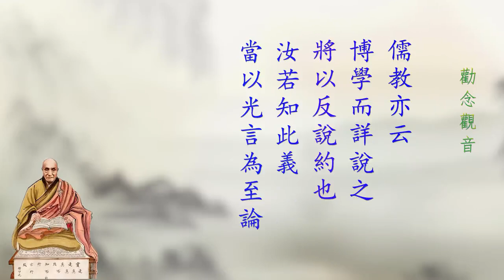印光大師文鈔金句-勸念觀音